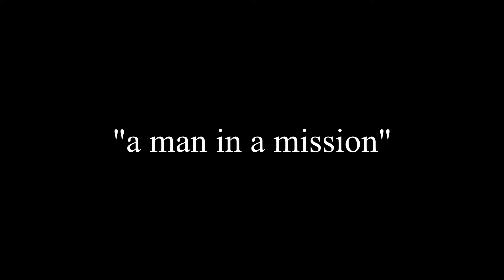RDR2 - Man on a mission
Just a clip from RDR2